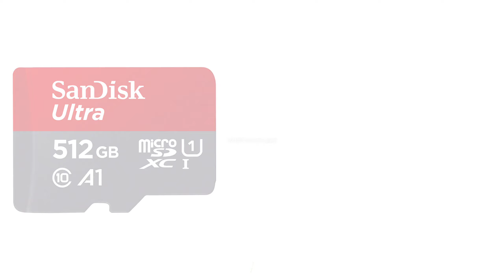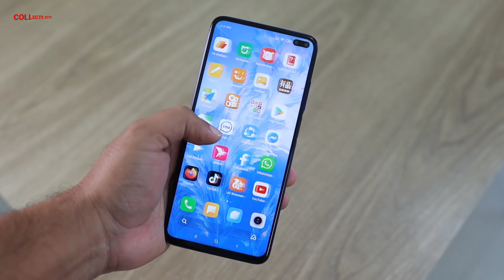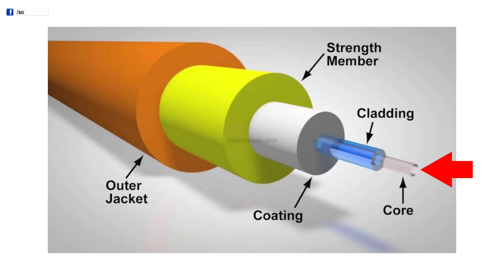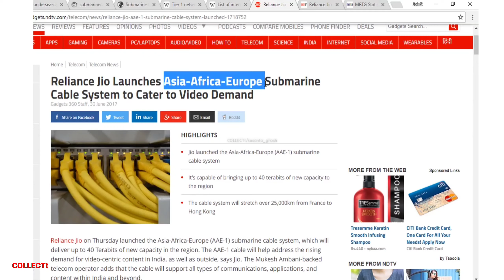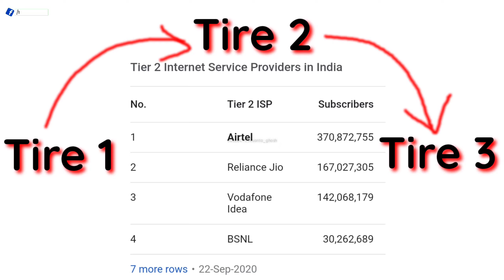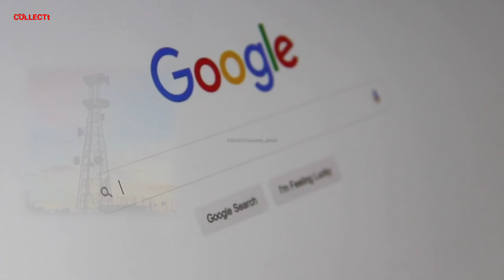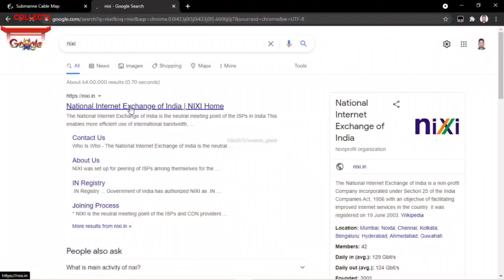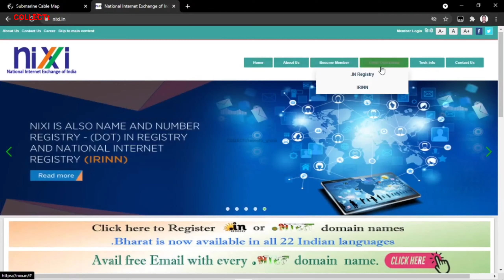How Internet Works - ইন্টারনেট কী - Internet Speed - Server - VPN - All Details in Bengali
ইন্টারনেট হচ্ছে ইন্টারকানেক্টেড নেট্ওয়ার্ক(interconnected network) এর সংক্ষিপ্ত রূপ। এটা বিশেষ গেটওয়ে বা রাউটারের মাধ্যমে কম্পিউটার নেটওয়ার্কগুলো একে-অপরের সাথে সংযোগ করার মাধ্যমে গঠিত হয়। ইন্টারনেটকে প্রায়ই নেট বলা হয়ে থাকে।

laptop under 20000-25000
laptop under 30000
laptop under 35k to 40k

My Boya BYM1 Microphone

HELPFUL Videos👇
সাপ_কামড়ালে কি করবেন ও কি করবেন না ?